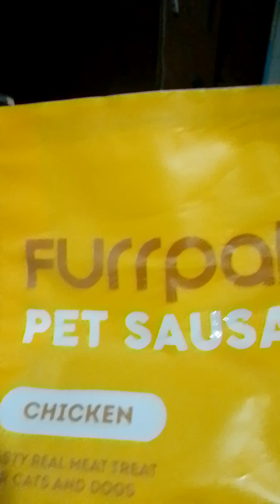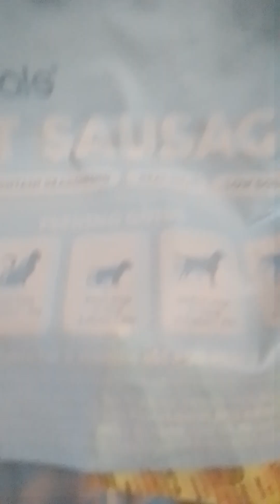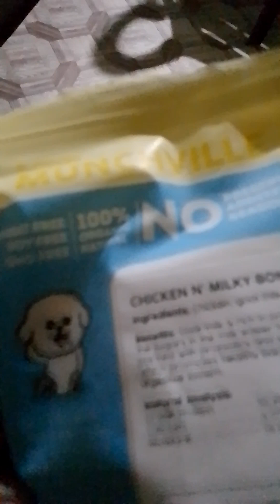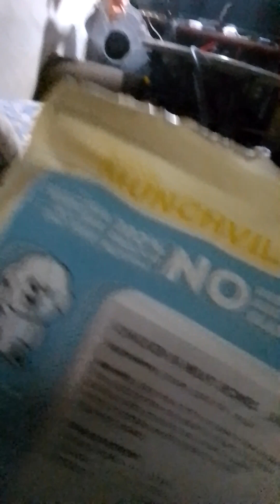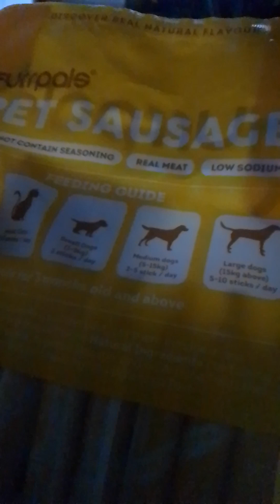hotdog ni Clay order p din sa on line